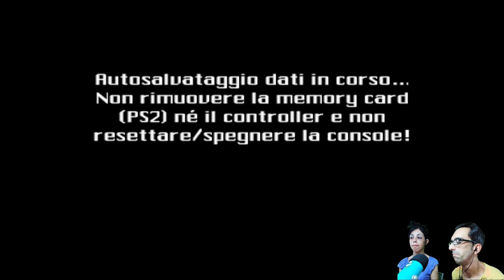Spyhunter: Nowhere to run - Parte 2 - Risate e stupore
Link per le vostre donazioni per supportare il canale e migliorarlo sempre di più !
Lista regali amazon
Se volete potete abbonarvi per aiutarci ancora di più ed avere accesso a vantaggi esclusivi cliccando sul tasto abbonati.